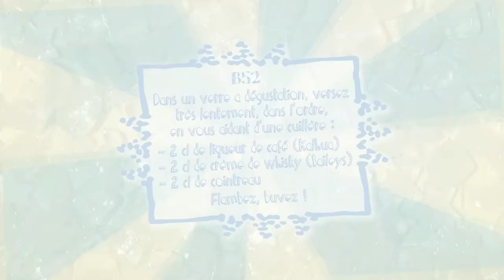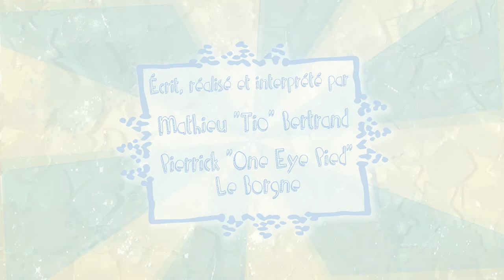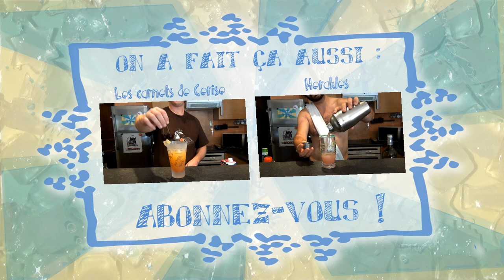Des BDs & des Glacons : Blast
La BD : Blast de Manu Larcenet (Éditions Dargaud)
Les Glaçons : le B52 (ouch)

Oui, ça manque de lumière et le bruit de fond est horrible. Promis, on va faire moins pire !